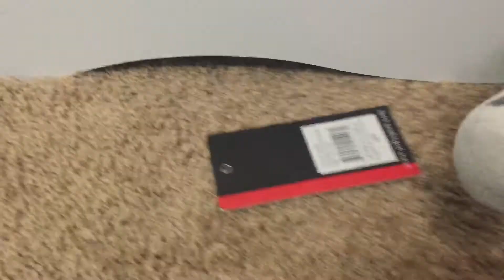FnAF plush s5 ep38 the greatest show pt2